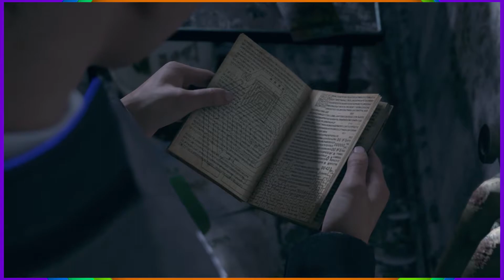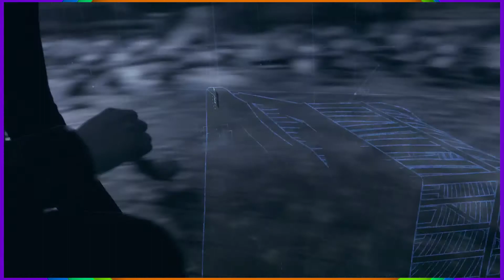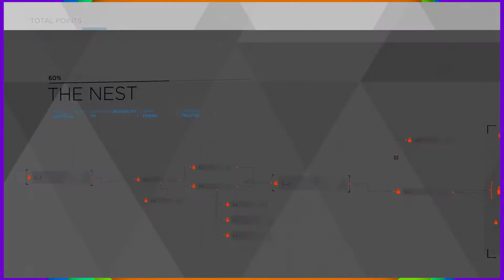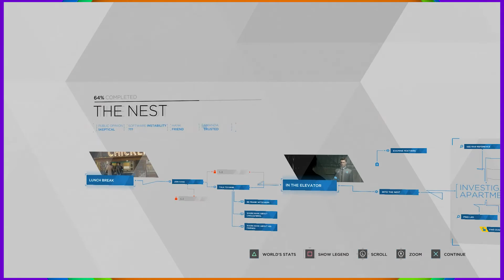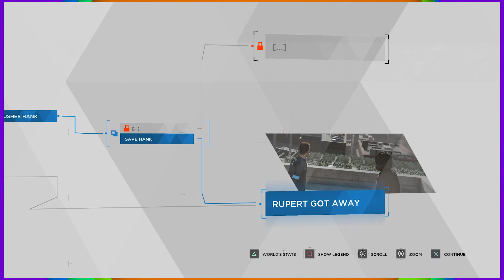Detroit: Become Human - PART 13: The Nest | R.A.T.S.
In this Let's Play series for Detroit: Become Human, Russ and Christine are back to controlling Connor, checking on a new lead as to the whereabouts of a deviant.

End Screen Music:
"Uplifting City" By HeatleyBros